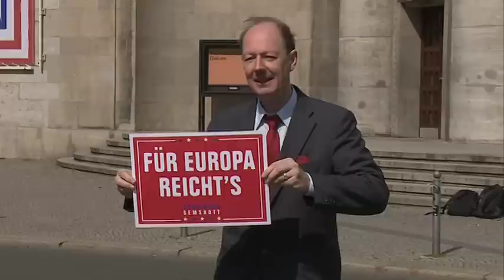"Für Europa reicht`s" die Partei will wieder in das EU-Parlament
Zum Auftakt Ihres Wahlkampfes für die Europa Wahl, stellten sich Nico Semsrott und Martin Sonneborn den Fragen der Journalisten. Aktuell liegt die Partei "die Partei" in den Umfragen bei rund 2%, was für beide die Tür nach Europa öffnen würde...